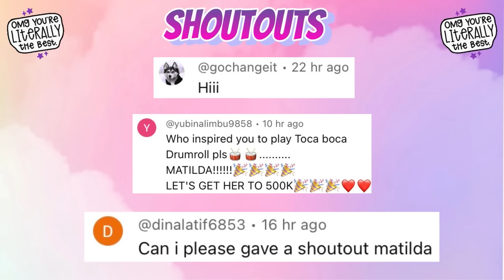BEIGE & GREEN HOME DESIGN 🤎💚 TOCA LIFE WORLD 🌍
478,076 ❤️

Music 🎶